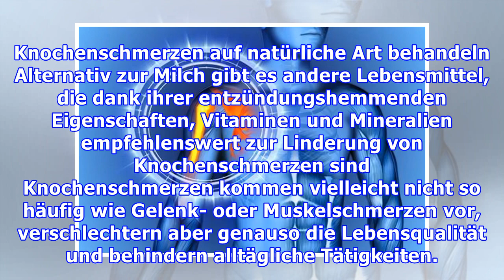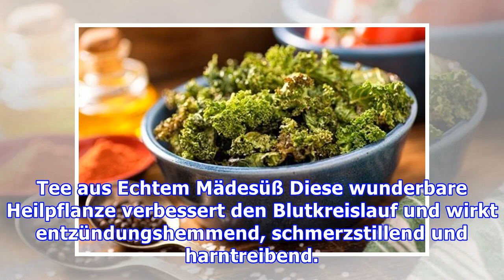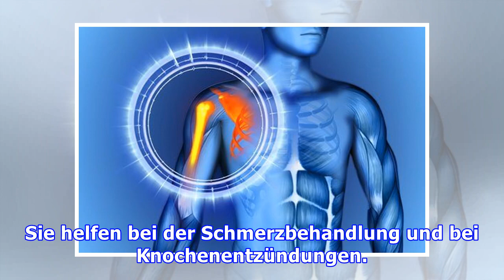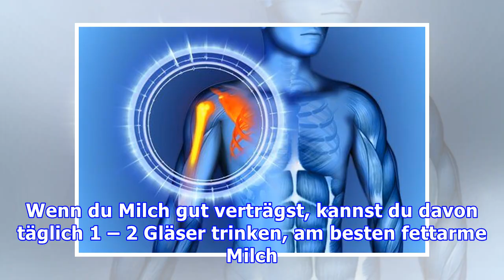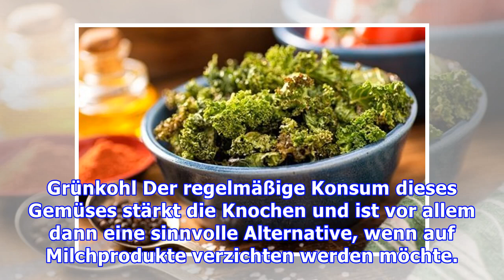Knochenschmerzen auf natürliche Art behandeln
Knochenschmerzen auf natürliche Art behandeln Alternativ zur Milch gibt es andere Lebensmittel, die dank ihrer entzündungshemmenden Eigenschaften, Vitaminen und Mineralien empfehlenswert zur Linderung...